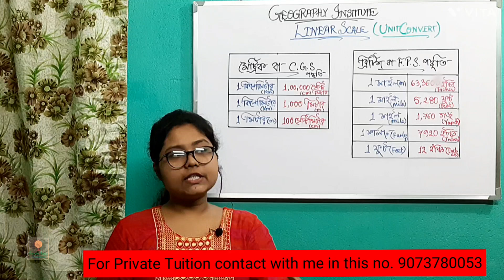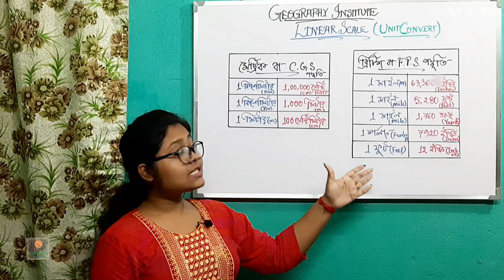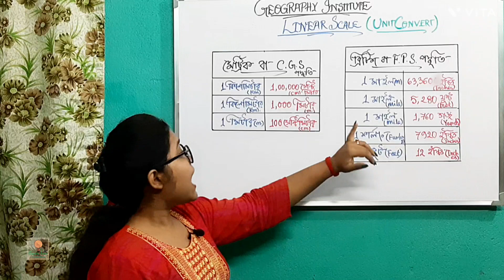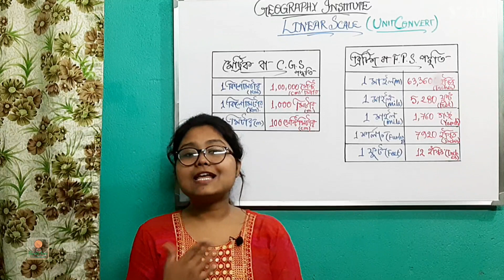PRACTICAL CLASS||LINEAR SCALE - C.G.S. & F.P.S. || For class XI & 1ST semester|| By :- Sagarika Nag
This video is based on geography practical. Here you get knowledge on C.G.S. & F.P.S. methods. So watch this video.
For private tuition contact with me in this no. 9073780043